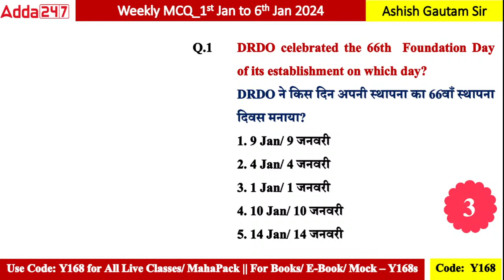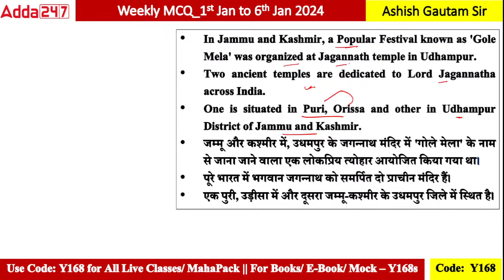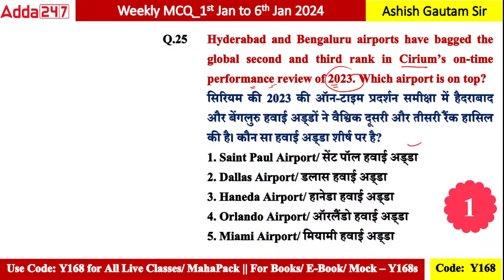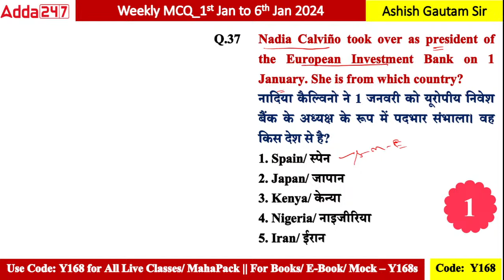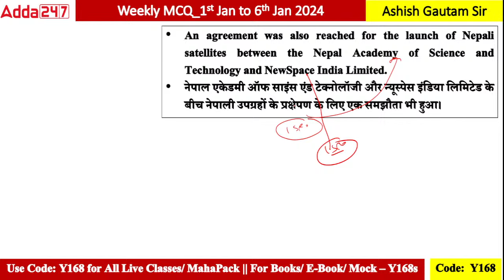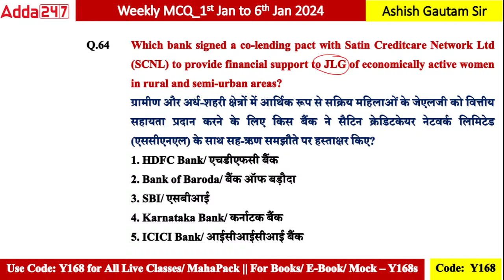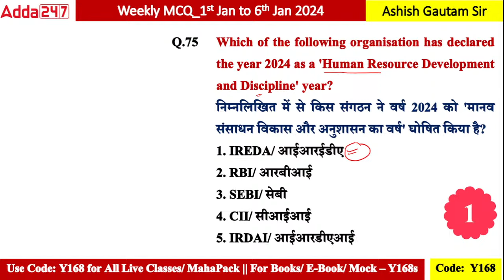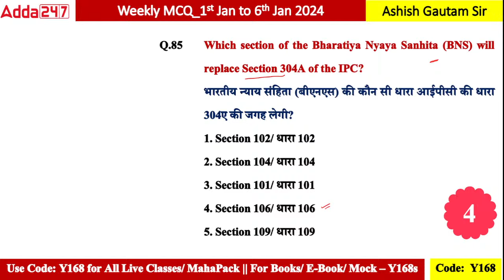BEST 100 WEEKLY CURRENT AFFAIRS (1-6 Jan 2024 ) | Current Affairs Bank, SSC & Railway Exams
BEST 100 WEEKLY CURRENT AFFAIRS (1st Jan to 6th Jan 2024 ) | Weekly Current Affairs 2024 for Bank, SSC & Railway Exams By Ashish Gautam | Most Important Weekly Current Affairs | Current Affairs 2024

👉Resolution 2024 | For Banking Exams | Complete Pre + Mains Batch